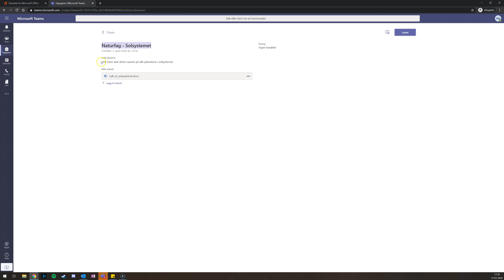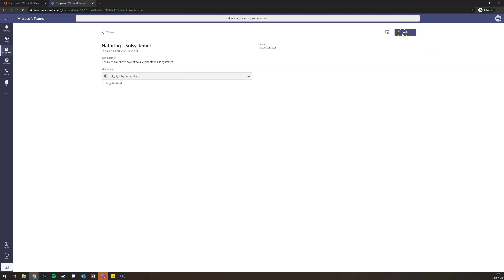Hvordan levere en oppgave i Teams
I denne videoen viser jeg hvordan du leverer inn oppgaver i Teams.